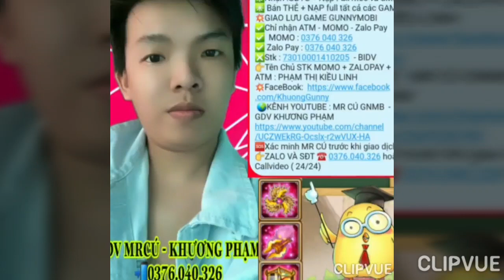GunnyMobi- Đánh Bại Boss Guid & Show Nick Siêu Ngon